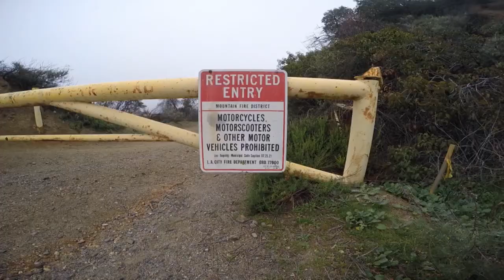SullivanCanyonFeb2015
Just for fun. 30 second mountain bike ride through Sullivan Canyon in So Cal's Santa Monica Mountains. Exciting single track winding through the canyon, the trees and hill sides. Get some dirt on your pedals!